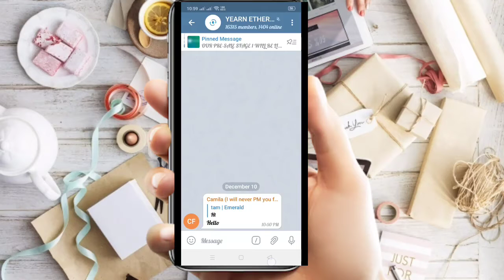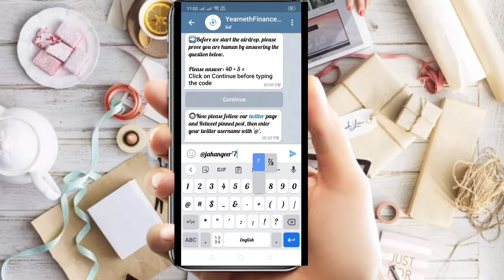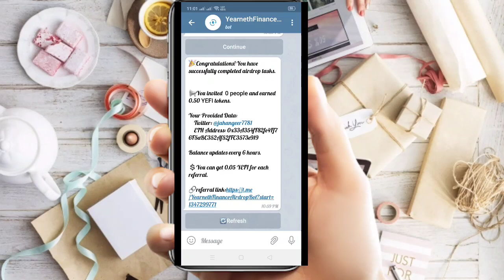yefi 0.50 = 30$ airdrop || withdrawal on 20 january || new airdrop || Happy earnings ❤️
Join whatsapp group for earning

saraiki funny vidro

my telenor daily questions answer

make veg burger at home

chotu dada new

Receive $2 in btc per claim.you will get 10,000 sats (0.0001 btc) just for joining.
To receive your 10k sats:
You should be
-Be a real, unique user.
Daily earn $$ legit sites
Daily claim 1.3$

Claim 0.00001 btc every hour

 Watch ads and earn btc
  0.00001 btc / ad
Get bonus 3$ and instant withdraw

Get 500stpt=6$ bonus on sign up

Answer questions and earn money

App like facebook.post your pics and earn free money

New to Uhive?
 Play game and earn money
Instant withdraw 10$